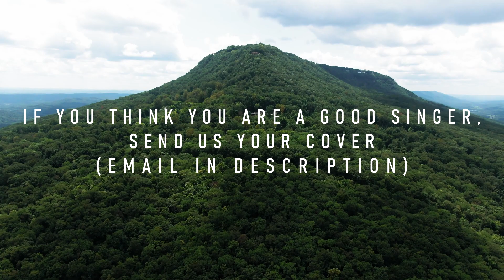WATCH THIS VIDEO IF YOU SING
We want to help singers all around the world get noticed therefore launch their careers higher.
If you feel like you are good enough,send us your cover and we will review it and upload it with all the credits(Link to video,socials,etc..) needed.
•There are no requirements in sense of how big your channel is.
• Make sure your video is high quality (audio video)
• Make sure you own full rights to background instrumental